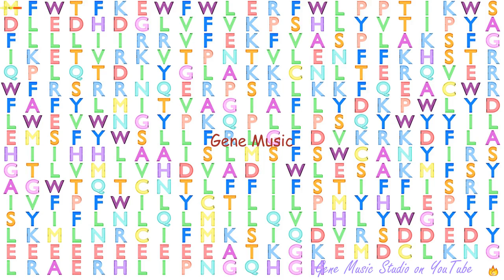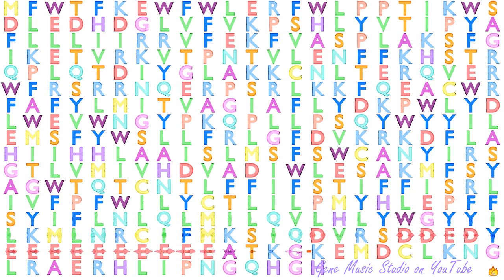Gene Music using Protein Sequence of CERS3 "CERAMIDE SYNTHASE 3"